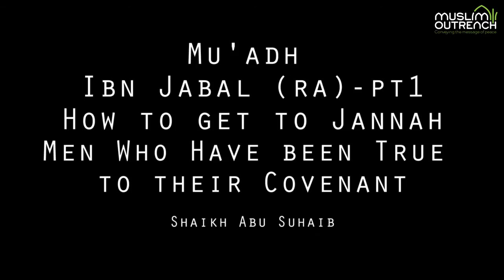Mu'adh Ibn Jabal (RA) - Pt 1 -- Sh. Abu Suhaib